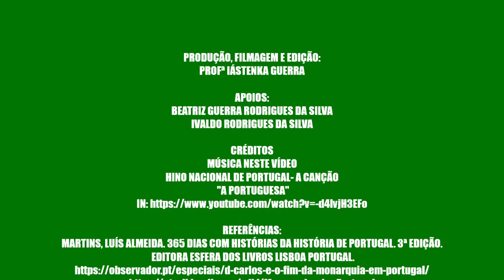DICA DO CANAL VIAJANDO NA HISTÓRIA 110 ANOS DA PROCLAMAÇÃO DA REPÚBLICA PORTUGUESA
Olá amores... Vamos para mais uma dica do nosso canal “Viajando na História”? que tal conhecermos hoje um pouco mais sobre a história do nascimento da República em Portugal? hoje, há exatos 110 anos, no dia 05 de outubro de 1910, era proclamada na cidade de Lisboa a República portuguesa, pondo um fim a quase 8 séculos de regime monárquico em Portugal (mais especificamente 476 anos de monarquia, vigente desde o século XII)... Vamos então conhecer um pouco mais sobre essa história?  ah.. a música neste vídeo é o hino nacional português, conhecido como a canção A Portuguesa, que nasceu como uma canção patriótica e que acabou se se transformando em hino no ano de 1911. Querem saber mais? É só acessar o vídeo acima ok?
bjs..
Profª Iástenka Guerra

CRÉDITOS
MÚSICA NESTE VÍDEO
HINO NACIONAL DE PORTUGAL- A CANÇÃO
"A PORTUGUESA"

REFERÊNCIAS:
MARTINS, LUÍS ALMEIDA. 365 DIAS COM HISTÓRIAS DA HISTÓRIA DE PORTUGAL. 3ª EDIÇÃO.
EDITORA ESFERA DOS LIVROS LISBOA PORTUGAL.